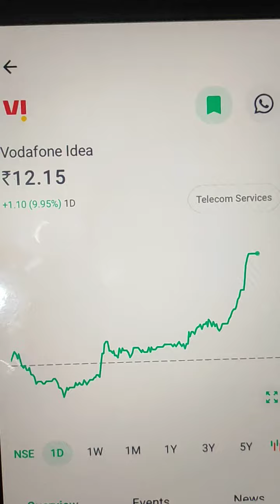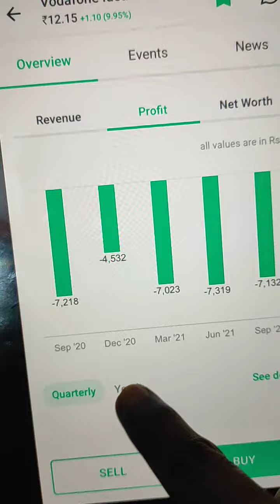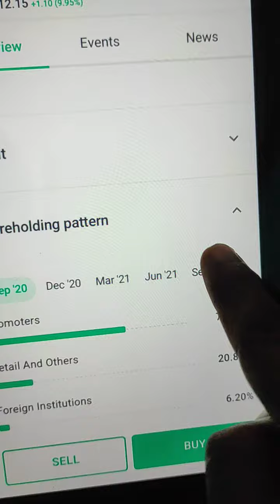vodafone idea ltd stock